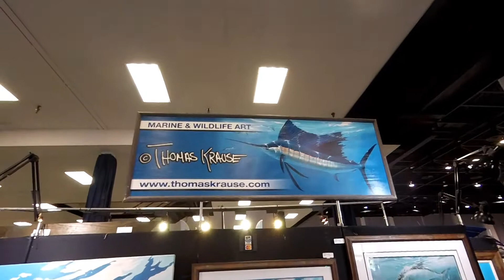Bayport Fishin' Shack @ The Reel Animals Boating & Fishing Expo 11/17/2017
Reel Animals Boating & Fishing Expo @ the Tampa Fairgrounds. This event was hosted by Capt. Mike Anderson. the Host of the TV Show Reel Animals Fishing here in the Tampa Bay Area. The show was filled with mostly Center Console Fishin' Boats of all sizes.The Show is also holding Fishin' "How to Seminars" by local Experts. The Show had lots of Stuff for everyone such as Fishin' Tackle & Accessories, Boating Accessories, Electronics, Apparel, & Art. Great afternoon of Checkin' out some of the New Toys & Accessories available here locally. Disclaimer. There was no promotional consideration in the production of this Video.